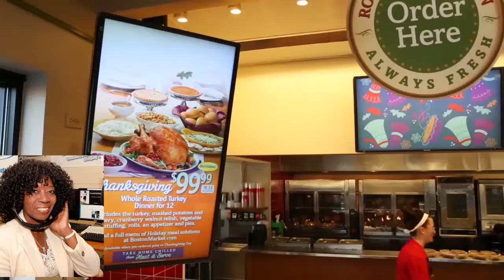Holiday Entertaining CiCi Carmichael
Satellite time provided by: Boston Market, Athens Foods, Ana Di Cordomeui